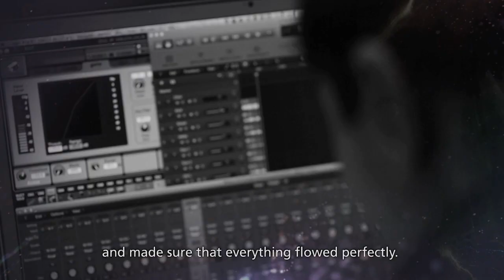Anthem Of Grace album launch | New Creation Worship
Get a glimpse of the heart and people behind this new album by New Creation Worship.

Anthem Of Grace: launched in New Creation Church on Sunday, 26 April 2015.